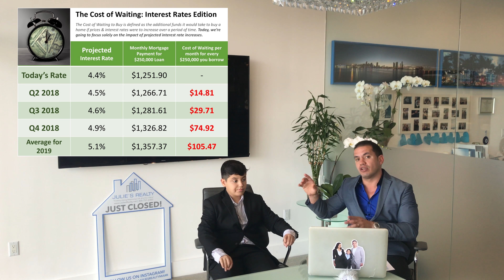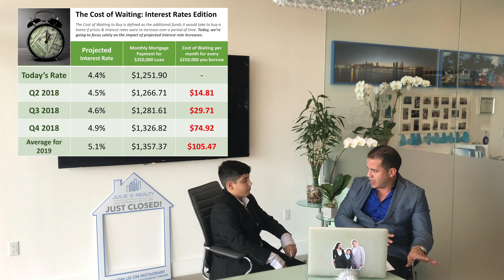Mortgage Rates & Home Prices